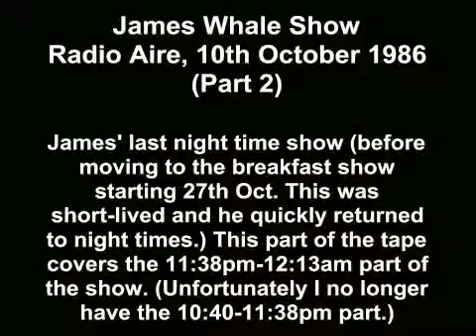James Whale - Last night time show (pt2) 10th Oct 1986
James' last night-time show on Radio Aire.  He moved to the breakfast show starting 27 Oct 86 - this didn't last long (probably because of the constant interruptions you get with a breakfast show format, traffic news, constant timechecks, etc as well as not being able to get away with as much as he did when he was on late.) and he was soon back on night times where he reigned supreme.
This recording covers the 11.38pm-12.13am part of the show (I didn't tape the records & commercials.)
(Unfortunately the tape containing the 10:40-11:38pm part of the show was later re-used for something else, so I no longer have it.)